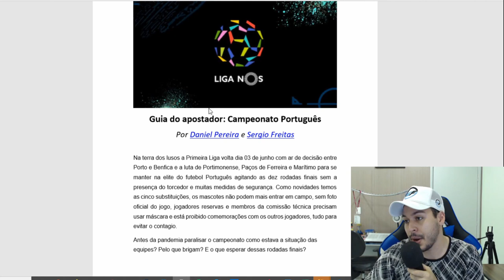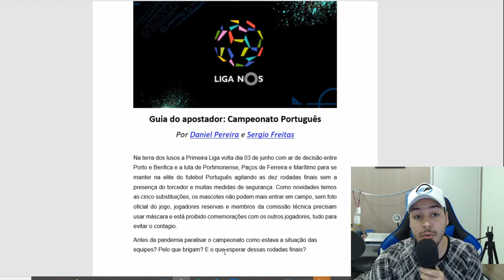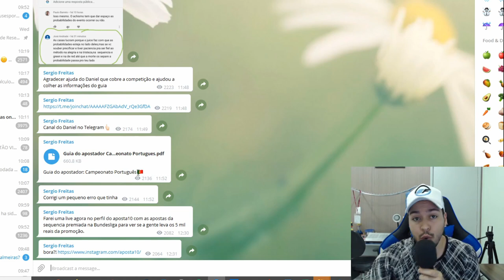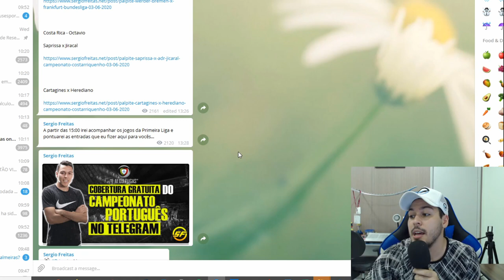COMO INVESTIR NO CAMPEONATO PORTUGUÊS